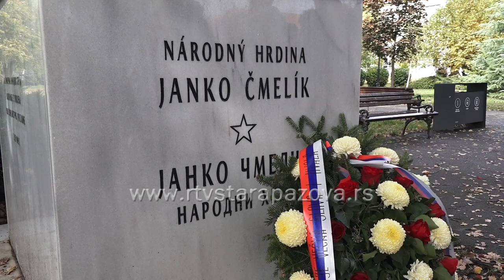Polaganje venaca u Staroj Pazovi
77. godišnjica od oslobođenja Stare Pazove u Drugom svetskom ratu, obeležena je tradicionalno kao i svake godine polaganjem venaca na spomen obeležje u centru Stare Pazove i na spomenik narodnog heroja Janka Čmelika. Pored predstavnika SUBNOR-a iz Stare Pazove, vence su položili i predstavnici SUBNOR-a opština Šid, Ruma i Pećinci.